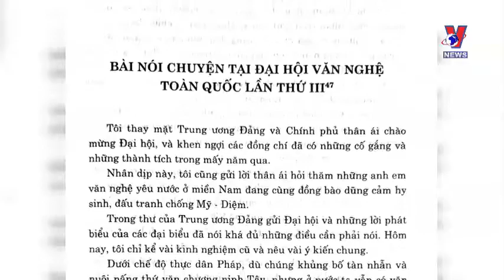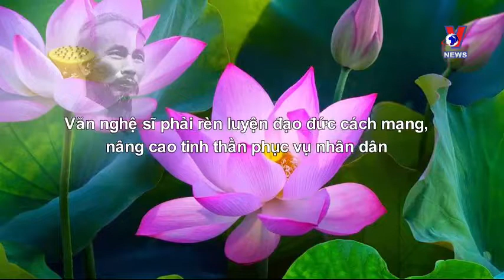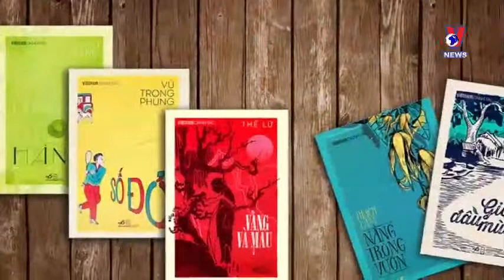Bác Hồ với văn nghệ sĩ | Học và làm theo Bác